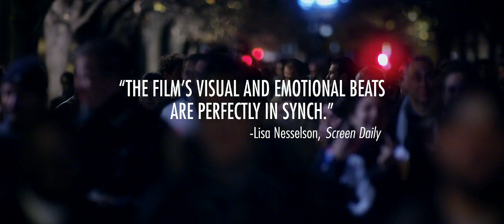Heal The Living/Réparer les vivants 2016 Trailer [HD]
An interweaving of three stories connected to each other via an accident.